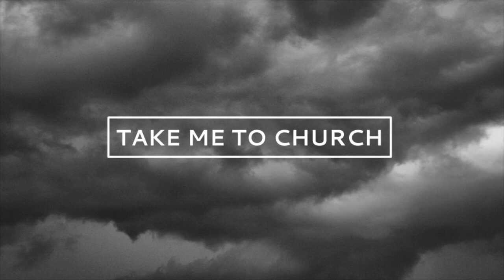Take Me To Church - Hozier Violin Cover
Violin cover of Take Me to Church by Hozier.
I had so much fun making this.

Creds:
Sheet music (With minor adaptation) by Jacorr on Noteflight.
Written by Andrew Hozier-Bryne
Produced by Hozier and Rob Kirwan
Label: Rubyworks - Columbia